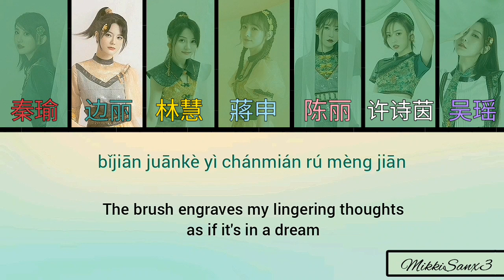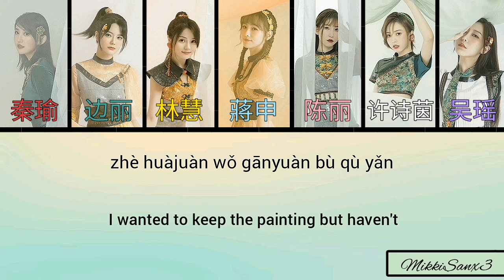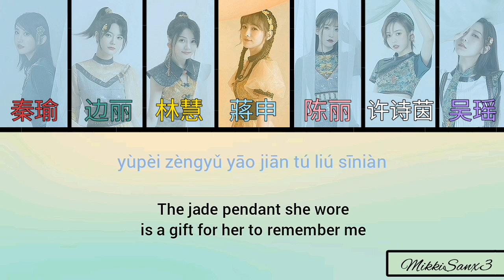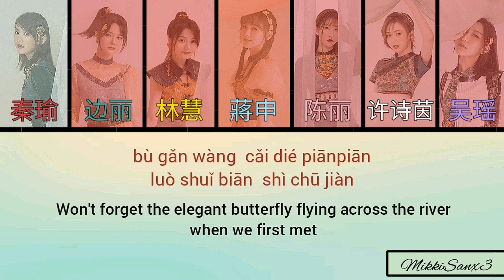【SING女团】Luo Shen Fu (洛神赋) - Lyrics [Pinyin|English]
Artist: SING Girlgroup

Names:
- red: Qin Yu
- green: Bian Li
- yellow: Lin Hui
- blue: Jiang Shen
- pink: Chen Li
- white: Xu Shiyin
- purple: Wu Yao

Lyrics:
bǐjiān juānkè yì chánmián rú mèng jiān
qíngyì zhōng qiǎnquǎn wěi wěi rù huàjuàn
luò shuǐ biān jīng hóng yīmiàn bìbō xiū yán
nài liúyán zìgǔ bù liǎng quán

guāngyǐng qiǎn qiǎn bàn zhē yíngyíng xiàoliǎn
yùpèi zèngyǔ yāo jiān tú liú sīniàn
réng huíshǒu wàng yǎn yīliàn hún rào mèng qiān
liǎo wú yán zuì shì lí rén yuàn

(Chorus)
zòngshǐ fēngshuāng yǔ xuě wù wàng wù xiāng jiàn
jǐ fān ài hèn kōng yì liúnián
ruòshì yuánqǐ yuán miè mìngzhòng yǐ quāndiǎn
zhè huàjuàn wǒ gānyuàn bù qù yǎn

zòngshǐ sīxù piānpiān xiāng jiàn què wú yán
yī zhěn fúchén chóng guī jiù nián
ruòshì ài hèn líbié mèng zhōng yǐ shàngyǎn
zhè huàjuàn wǒ zhǐ yuàn bié duìxiàn

(Rap)
wǒ kànjiàn de mèng jiàn de yùjiàn de juànliàn de xuànlàn de
mèng xǐng lái zhè yīqiè shéi qù yǎn
mìngzhòng de yuánqǐ yuán miè jīnglì de guòwǎng yúnyān
bù zài shì wǒ wéiyī de jùdiǎn

hái jìdé zhè xiàoliǎn réng zài sīniàn
niǎnzhuǎn nán mián hènguò de àiguò de bié qiúquán
bù gǎn wàng cǎi dié piānpiān luò shuǐ biān
shì chū jiàn zhāo huá yīniàn míngjì sīliàn